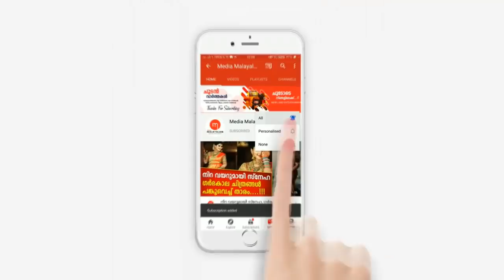15കാരി ചേച്ചിയുടെ ഞെട്ടിക്കുന്ന മൊഴി; മുഴുവൻ കേട്ട് ഞെട്ടൽ മാറാതെ നാട്ടുകാർ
15കാരി ചേച്ചിയുടെ ഞെട്ടിക്കുന്ന മൊഴി; മുഴുവൻ കേട്ട് ഞെട്ടൽ മാറാതെ നാട്ടുകാർ